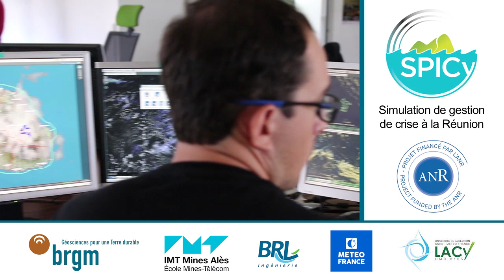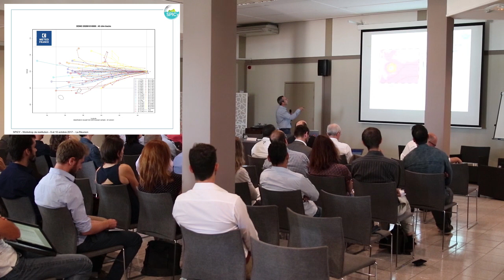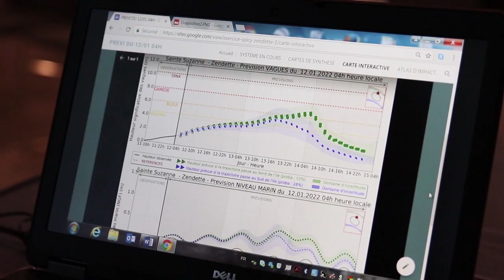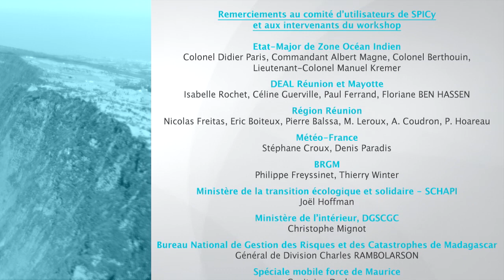SPICy : système de prévision des inondations en contexte cyclonique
L'île de La Réunion, régulièrement touchée par les cyclones tropicaux, a été choisie comme site pilote du projet SPICy. Ce projet de recherche a permis de développer un système de prévision expérimental pour prévenir les inondations côtières et fluviales d'origine cyclonique dans les Territoires d'Outre-Mer. © SPICy - 2017